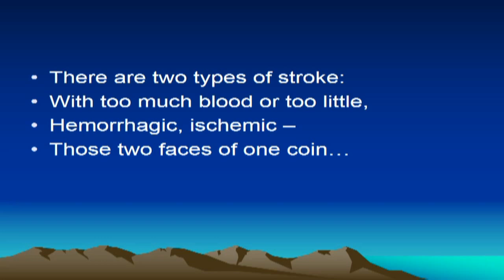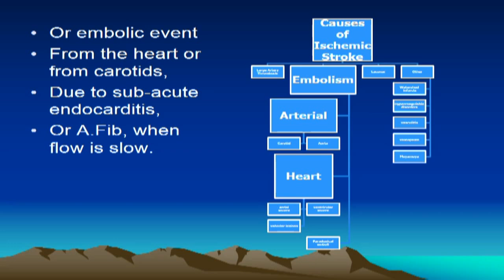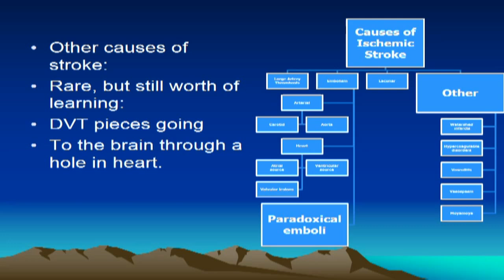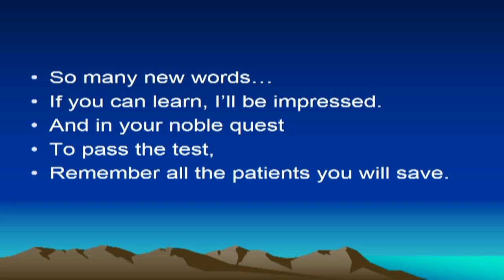Etiology of stroke (From Medical School in Songs)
Take this magic carpet ride into the world of stroke and learn classification of stroke in a flash.